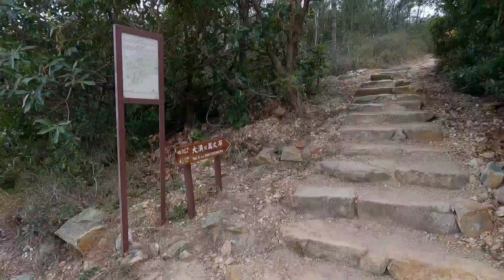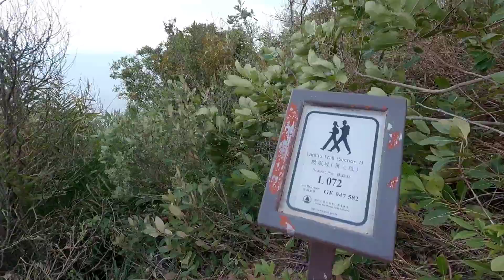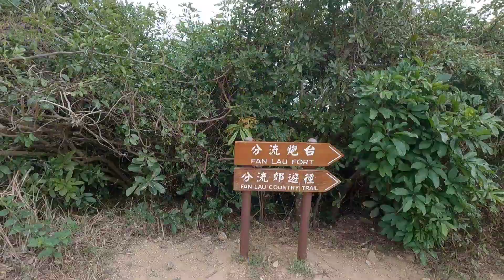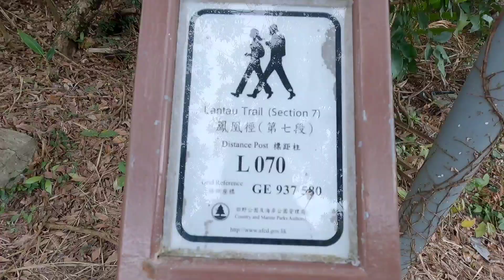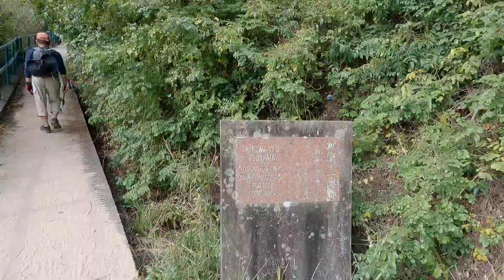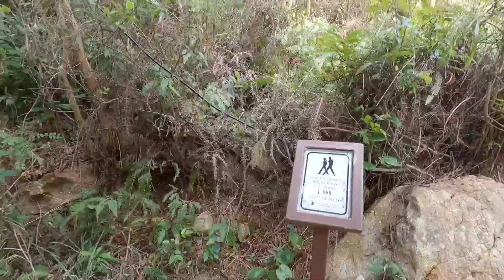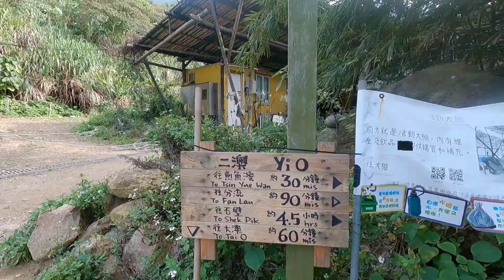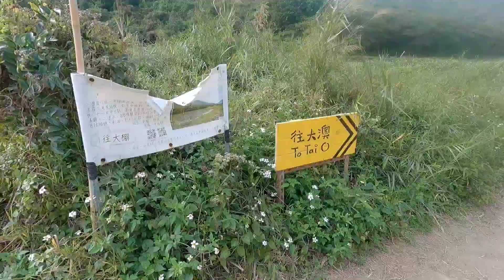FAN LAU TO TAI O LANTAU TRAIL SECTION 7 🏔Hong Kong hike👭 | by MoonHiker Channel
hello kaHikers this is our last part of Lantau trail hike. if you want to hike there must watch our Part 1&2.😊